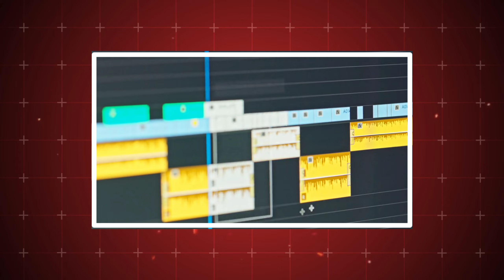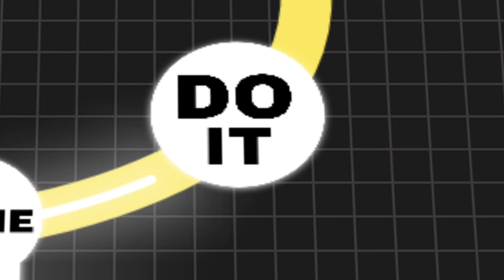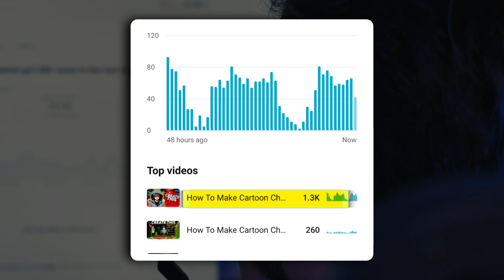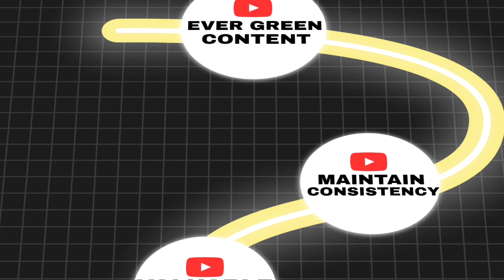I Tried Faceless YouTube Channel For 365 DAYS | How To Create Faceless YouTube Channel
√√ About The Video :-in this video I tried a faceless YouTube channel for 365 days, and i learned lots of things in 365 days about faceless YouTube channel like how to create a faceless YouTube channel, best faceless YouTube channel idea, how to create faceless YouTube channel videos, and much more so watch this video till end to create your own faceless YouTube channel in 2024 thanks...

√√√ watch some previous videos:-

How To Make Animation Character Like Tube Sensei